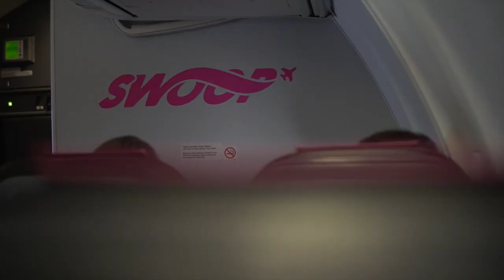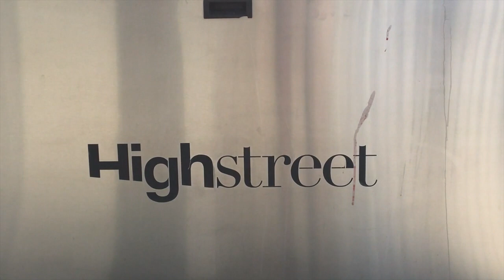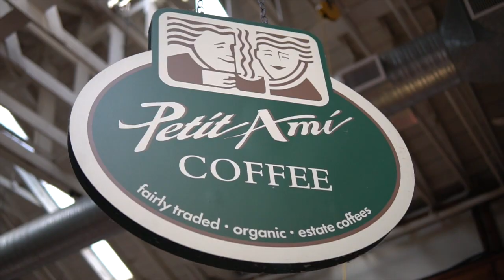We WON FREE SWOOP FLIGHTS to Abbotsford BC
I dropped missy's business card in a contest and we won some flights!